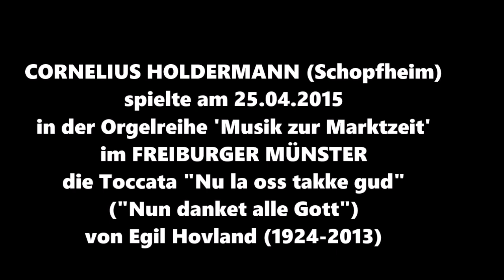Youtube Cornelius Holdermann in der Kathedrale Freiburg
Im Rahmen der Konzertreihe "Musik zur Marktzeit" im Freiburger Münster spielt Cornelius Holdermann (Schopfheim) die virtuose
Toccata "Nu la oss takke gud" (Nun danket alle Gott) des norwegischen Komponisten Egil Hovland.